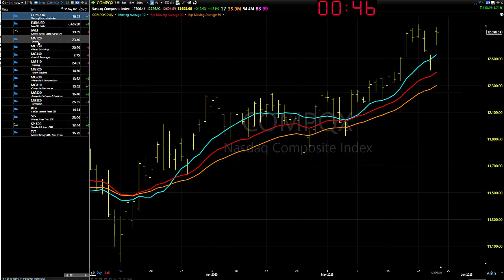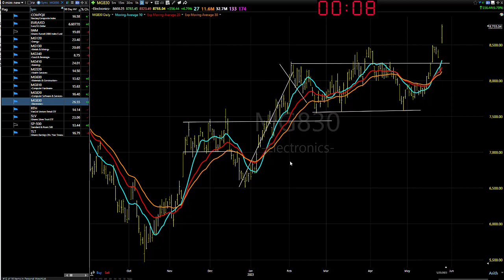05/26/23 Dave Landry's Market In A Minute-Mixed, So Continue To Let Things Shake Out